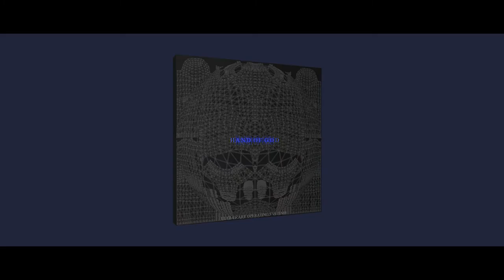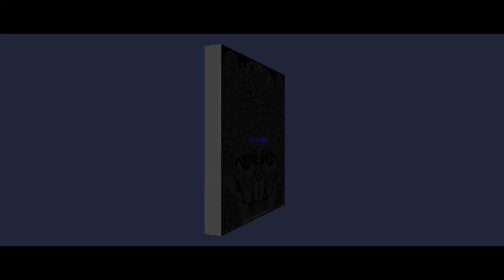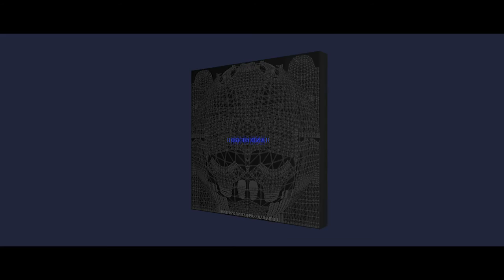HAND OF GOD - [Official Audio] 「Ultra Rare OS」